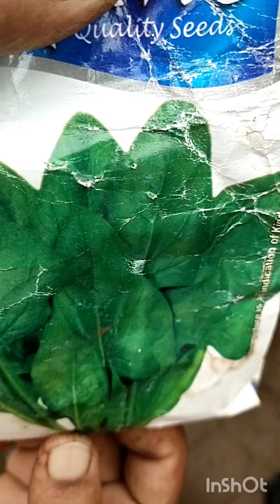छत पर उगा सकते हैं ढेर सारी आर्गेनिक पालक और उसके बीज़।Sowing and Harvesting Spinach and its seeds